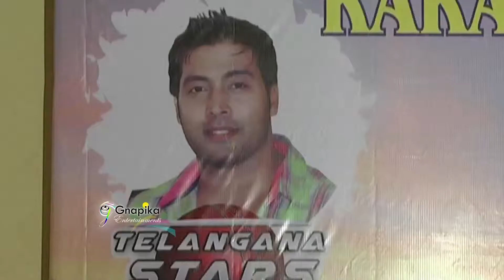Kakatiya Cup 2015 Dress Launch